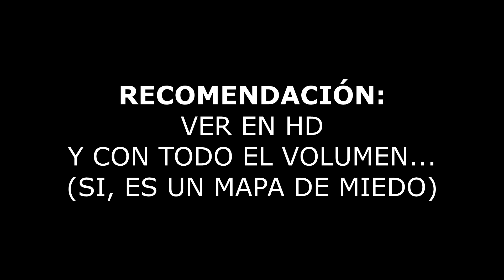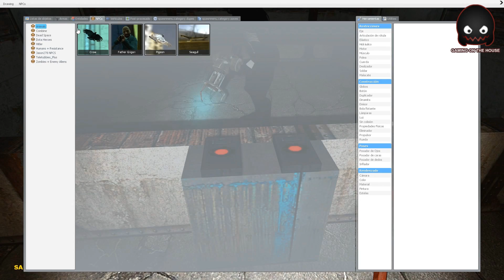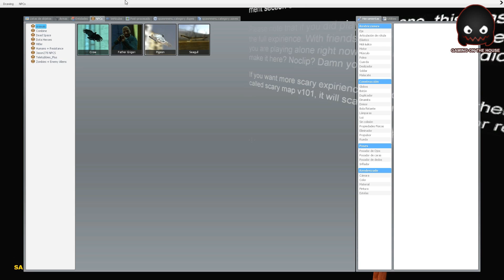GMOD - Scary United Coop (Parte 2) en Español - GOTH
PALOMA JAIME, JAMÁS TE OLVIDAREMOS